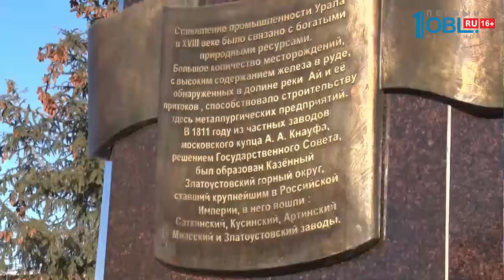В Златоусте открыли памятник уральскому золотодобытчику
Пока в Челябинске восстанавливают достопримечательность, в Златоусте открыли новый памятник! «Горный Урал» посвящен рабочим-золотоискателям, которые обнаружили в 1842 году один из крупнейших самородков весом в 36 килограммов.

Скульптура создана каслинским скульптором — по задумке автора фигура горнодобытчика символизирует богатство уральских недр и тяжелый труд златоустовского рабочего.

Четырехметровую скульптуру можно будет увидеть и в ночное время — в постамент вмонтирована подсветка.